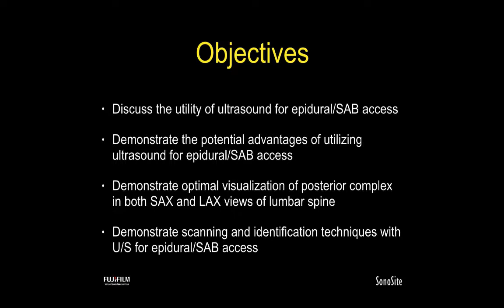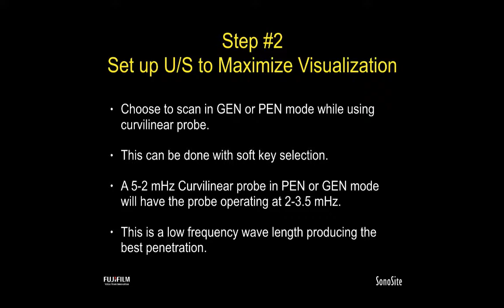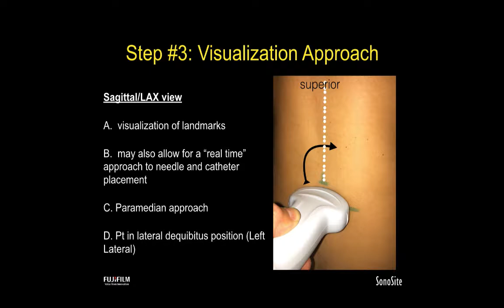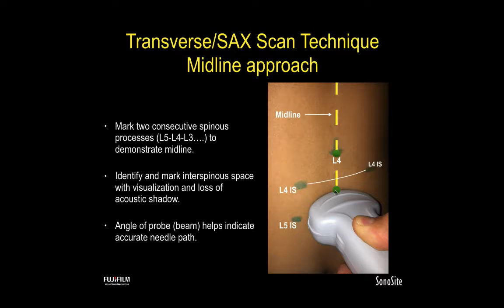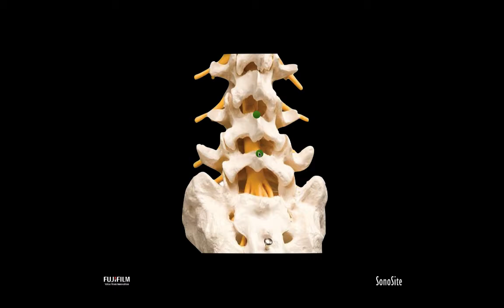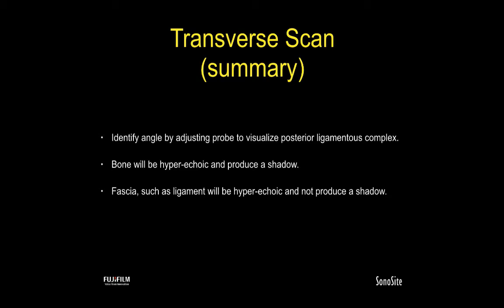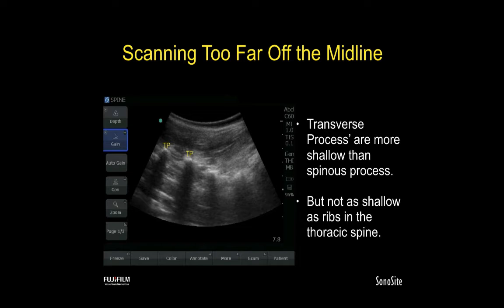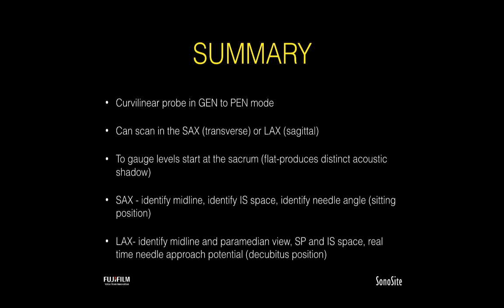Webinar: Ultrasound for Neuraxial Analgesia/Anesthesia